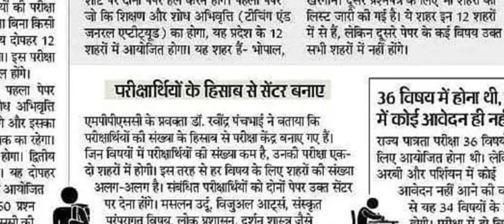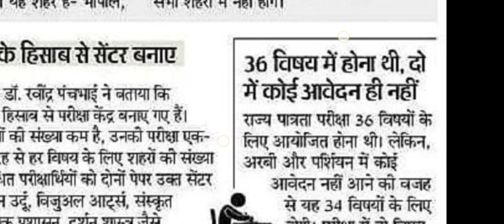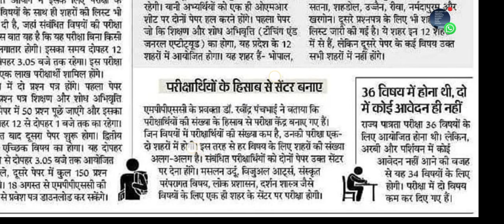mp set exam admit card released | mp set exam update | mppsc assistant professor exam